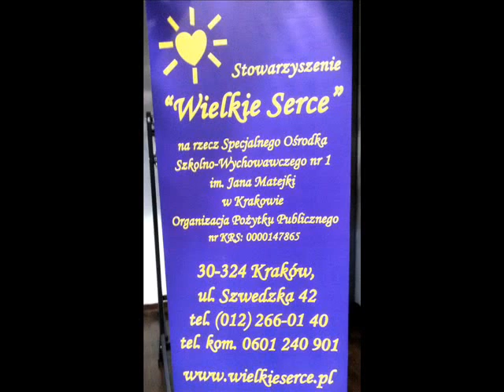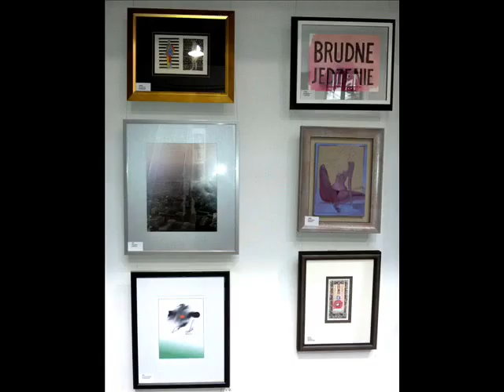Tegoroczna przedaukcyjna wystawa "Wielkie Serce 2016.